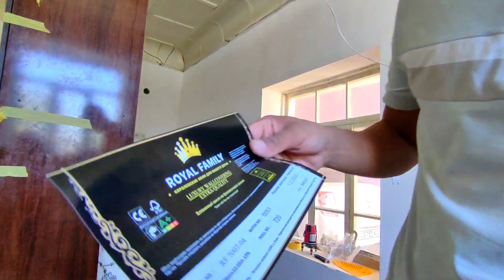ОБОЙ танлаш - моиший обои,пол моиший обои, супер моиший обои НАРХЛАРИ